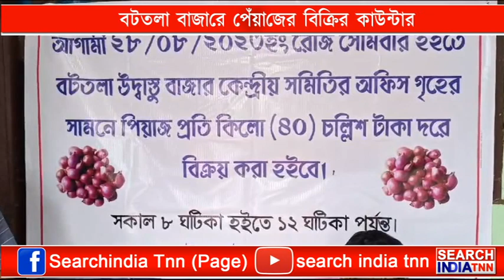বটতলা বাজারেও প্রশাসনিক উদ্যোগে চালু করা হল পেঁয়াজ ক্রয়ের বিশেষ কাউন্টার